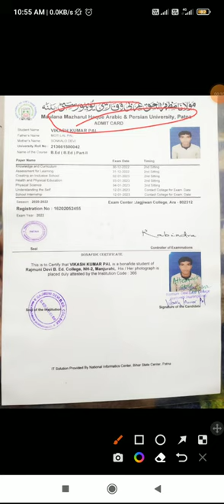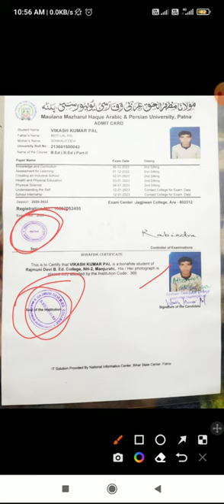MMHAPU Patna B.ed 2nd year Admit Card review 🥰🥰